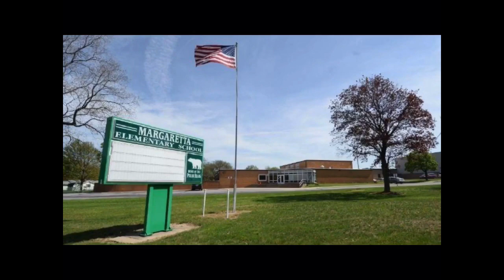Dec. 15, 2023